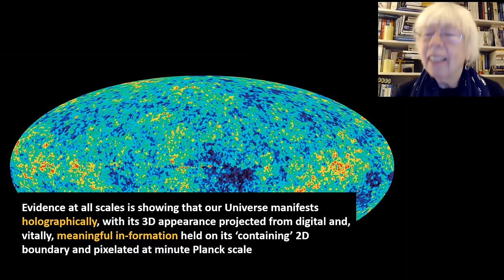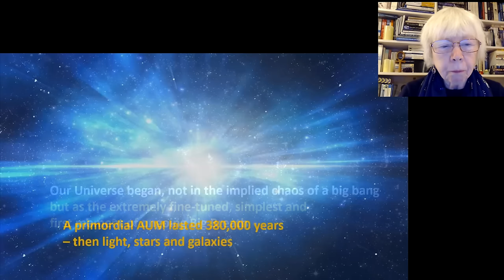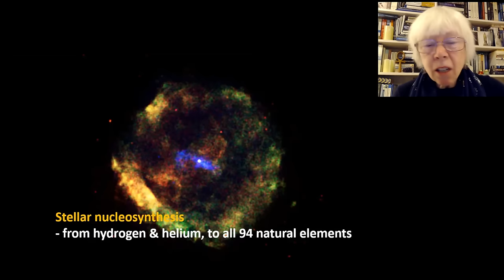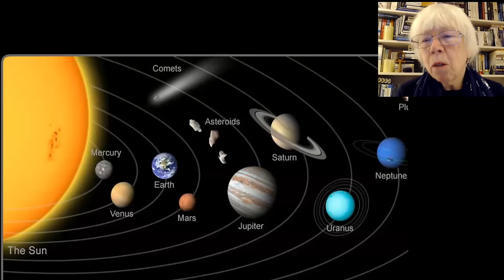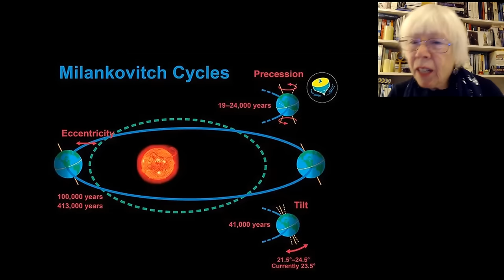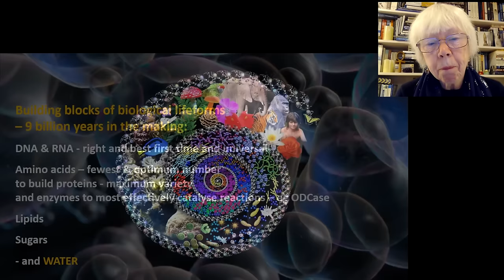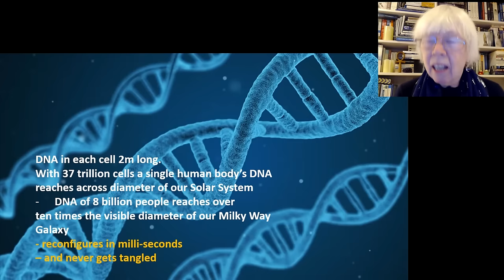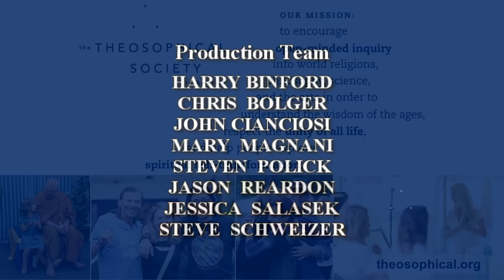The Story of Gaia: Embodying an Evolutionary Impulse | Dr. Jude Currivan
Mind and consciousness are not things we possess — they are what we and the world fundamentally are. Dr. Jude Currivan will reveal our Universe as “a great thought of cosmic mind,” manifesting as a cosmic hologram of meaningful information that, vitally, exists to evolve not by random occurrences and mutation, but by intelligently informed flows and processes.

Dr. Jude Currivan is a cosmologist, planetary healer, and author. She holds a Ph.D. in archaeology from the University of Reading in the UK and a master’s degree in physics from Oxford University with a specialization in cosmology and quantum physics. She is the author of six books including The Cosmic Hologram: Information at the Center of Creation and The Story of Gaia.

Books by Jude Currivan